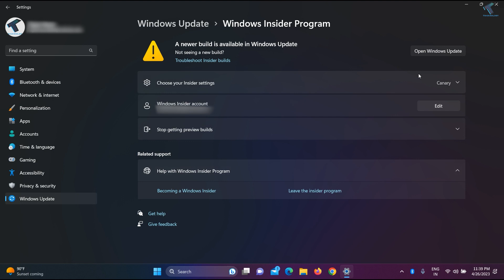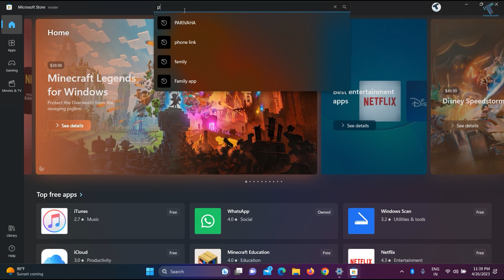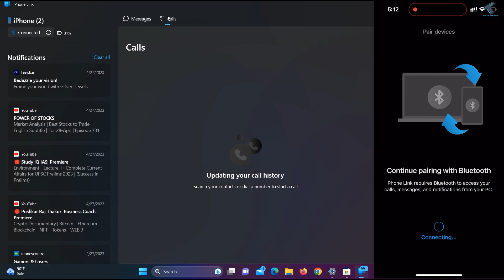Finally, You Can Connect your iPhone to Windows 11 Using Phone Link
Here is the video tutorial, on how you can connect your iPhone using Phone Link app on your Windows 11 PC or Laptop.